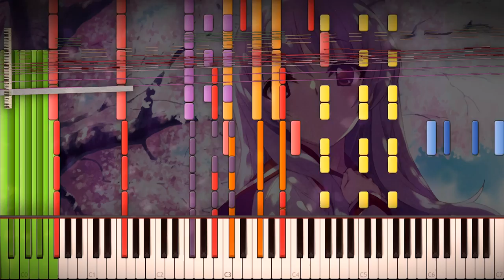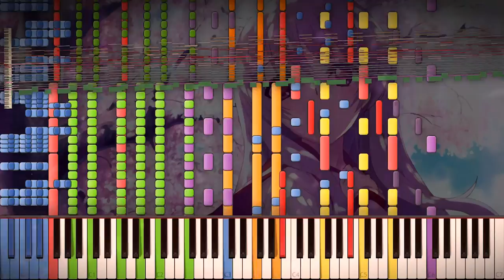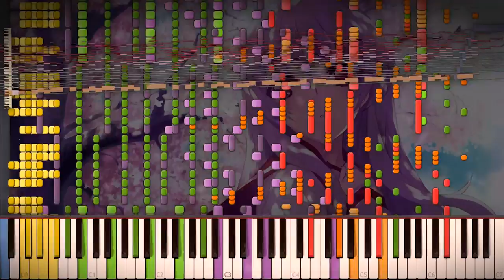Synthesia: Ryu ☆ - Sakura Reflection | 39,000+ Notes | REFLEC BEAT / Sound Vortex | Black MIDI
♫ This is a MIDI by White Music, a KBMT member. Author of Water Horizon 40k. I like this MIDI, it has a very similar style to Water Horizon. I upped some of the melody's velocities and added hold pedal events for better sound. And used a very special soundfont which's name will be released within a future video. :3

WM's original video features a Black Score, sheet music, of the song as well. For those who are interested.

Song: Ryu☆ - Sakura Reflection
Blacker: White Music
Note count: 39,844

Piano~